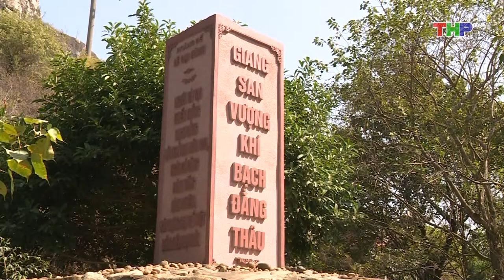Khu di tích “3 không” bên sông Bạch Đằng